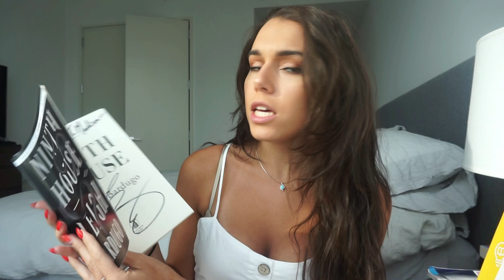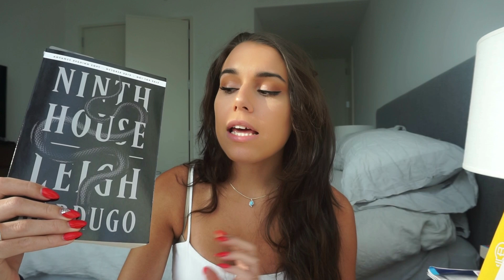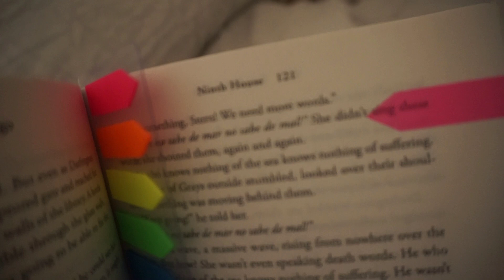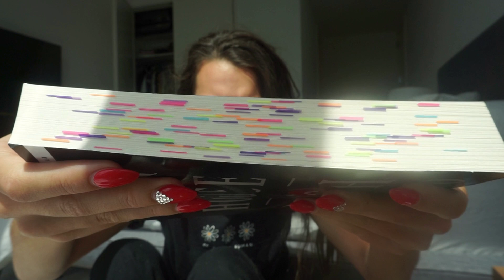Is Ninth House Worth the Hype?? // READING VLOG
Hey Guys ❤  Be prepared for some ~thoughts and feels~

Other Links:
♡ ɪɴsᴛᴀɢʀᴀᴍ ♡
 ♡ ᴀᴍᴀᴢᴏɴ ᴡʟ  ♡

Business/Review Inquires:
♡ ᴇᴍᴀɪʟ ♡